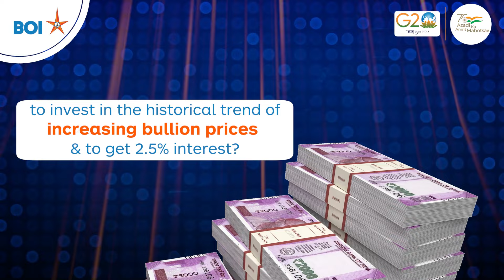Sovereign Gold Bonds | Bank Of India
Risk-free and assured returns are on their way! Be ready to welcome profits in your life and enhance your portfolio with Sovereign Gold Bonds. Subscription starts today! For more details, give a missed call on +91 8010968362. Know more